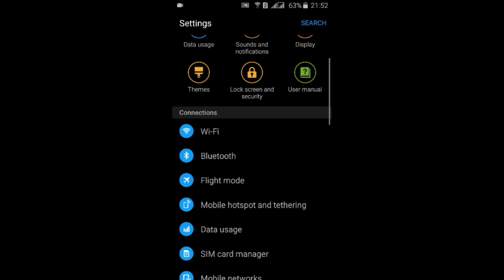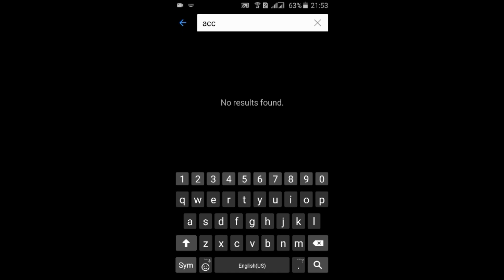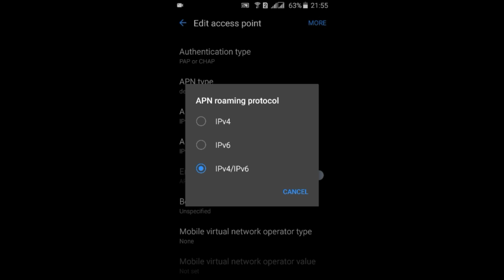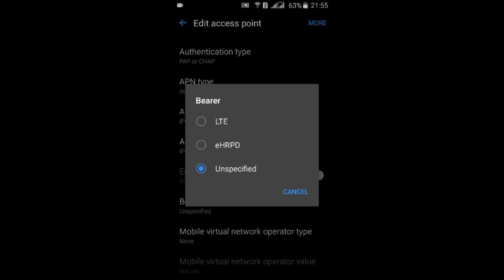RAKUTEN MOBILE APN | Best Settings For Android (3G/4G)!